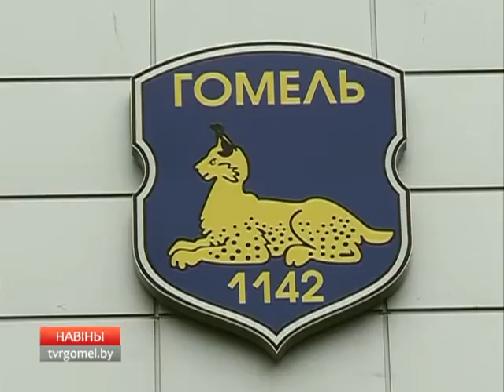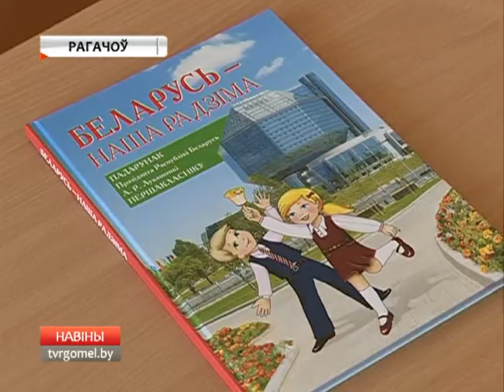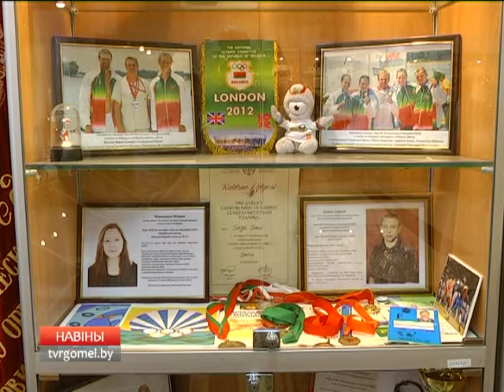02 09 2016 НОВОСТИ